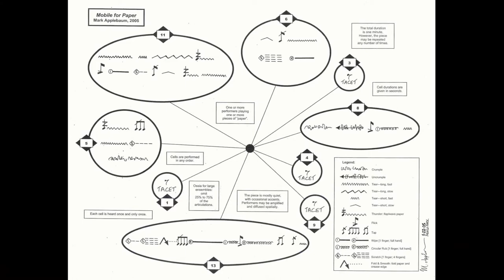Three Graphic Scores: Brown, Applebaum, Yip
Three brief performances of graphic scores, from the inaugural "Nuclear Music" concert at the University of Florida on Sunday, November 18, 2012.

1. Earle Brown - December 1952
2. Mark Applebaum - Mobile for Paper
3. Viola Yip - Z-Push

Garrett Hecker, vibraphone; Don-Paul Kahl, saxophone; Adam Scott Neal, melodica; Michael Sterling Smith, guitar